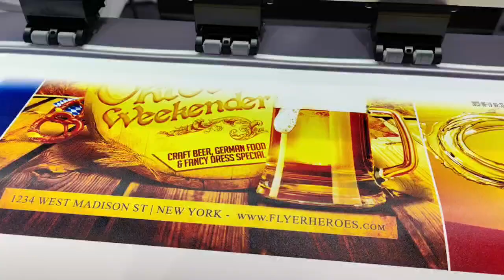Dual Heads Impresora XC90 para imprenta UV/Sinotec at APPPExpo Shanghai